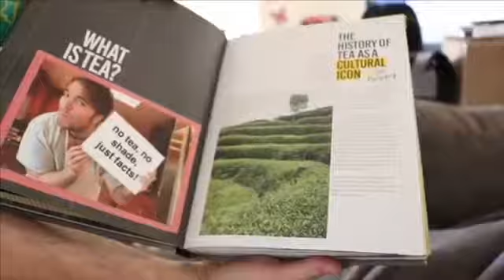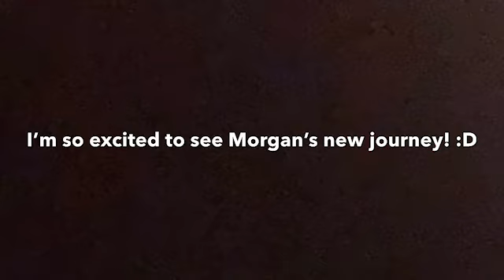every time the moving announcement got off topic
LoL